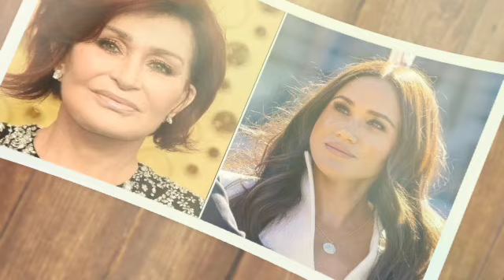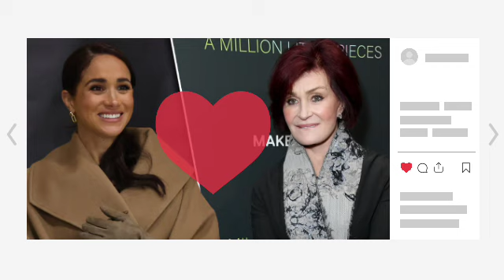MURDERER!🛑Meghan goes into hiding as Sharon Osbourne Confesses she hired 5 assasins to Kill her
Meghan Markle row left Sharon Osbourne needing 8 months of therapy due to death threats.

After defending Piers Morgan's remarks on Meghan Markle, Sharon Osbourne was fired from The Talk. She has since opened up about the criticism she received.

Eight months of therapy were required of Sharon Osbourne after she received death threats for her remarks regarding Meghan Markle.

The wife of Ozzy Osbourne had previously defended Piers Morgan on Twitter after the latter came under fire for questioning Meghan's claims about her mental health during their conversation with Oprah Winfrey.

After this, Sheryl Underwood, Sharon's co-host on The Talk, questioned her about claims of racism, which led to a contentious on-air argument.

Sharon later issued an apology in a statement, saying, "I sincerely apologise to anyone of colour that I may have offended and/or to anyone who may have felt confused or let down by what I said."

"I panicked, felt blindsided, got defensive and allowed my fear and horror of being accused of being racist take over."

After some time, CBS made the decision to sever ties with Sharon, who has subsequently disclosed that she is unable to find employment in the US television industry.

Speaking about the experience in a Bella magazine interview, she made note of the following: "I entered eight months of therapy after that.

"We were receiving death threats, so for two months, Otto and I stayed indoors. It was very large.

She went on to remark, "You know, you say this and that, and it's like a seed that grows into this huge, b y tree, and you're like, 'Jesus, no.'" It was enormous.

It was the ugliest thing I have ever experienced, and it was simply crazy. The internet serves as an executioner, jury, and judge."

When Sharon was a contestant on Celebrity Big Brother, she talked about this moment in her life.In response to Lauren Simon, a fellow housemate, who inquired about her ability to work in the US, Sharon said, "I can legally work here, but no employer will hire me because they say I'm racist."

"They believe that we have no idea what it's like to be teased. I wouldn't discriminate against someone based on their religion or race."

Piers made the following statement the day following Meghan and Prince Harry's well-known interview: "I'm simply going to say what I'm going to say. While Prince Philip lies in the hospital, this two-hour trash-a-thon is being held in support of the monarchy, our royal family, and everything the queen has worked so hard to achieve.

Signs existed prior to Prince Harry and Meghan's departure from their Royal responsibilities, but their departure stunned the world.

The pivotal moment for them occurred in 2019 when Meghan spoke with Tom Bradby while visiting South Africa.

They were filming for the ITV series "Harry and Meghan: An African Journey," which followed their travels through Africa, and when Meghan revealed how "sad" she was, people couldn't believe it.

Meghan told Tom how difficult it was to deal with being well-known and having everyone write about her when she was expecting and had recently given birth.

Being in the spotlight exacerbated her already-existing "really vulnerable" feelings, she candidly stated.

Meghan clarified: "You know, any woman is incredibly vulnerable, especially when she's pregnant, so that was really difficult, and then when you have a new baby - you know... And it's a lot, particularly for a woman.

"So, you combine this with simply attempting to become a new mother or a newlywed."

"And, also thank you for asking, because not many people have asked if I'm OK," she said. "But it's a very real thing to be going through behind the scenes."

Tom followed by asking: "And the answer is, would it be fair to say, not really OK, as in it's really been a struggle?"

Meghan answered succinctly and directly: "Yes."

What she stated shocked the members of the Royal Family and the Palace, and Meghan herself was taken aback by the amount of attention the interview garnered.

On the Teenager Therapy podcast, Meghan discussed this topic in honour of World Mental Health Day in October 2020.

She revealed that the reason she said what she did was because she was really exhausted from taking care of little Archie.

"Man, I was tired," Meghan said. I was going to give Archie a bath right now.I was worn out.I would rush back to ensure our youngster was fed in between each official engagement.

"At the very end, the journalist asked me, 'Are you OK? ' and I didn't realise that my answer would receive such interest around the world."princeharry